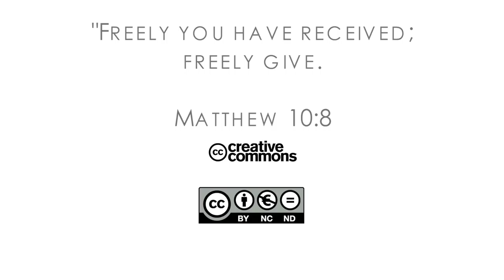16Q04 / 06-03 The Book of Job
A Man and His Maker